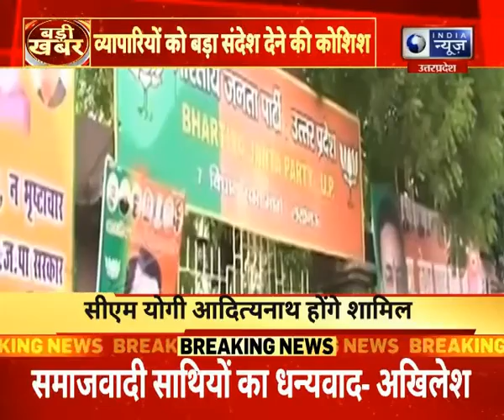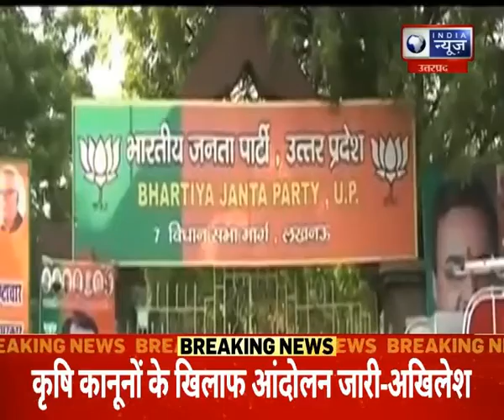Badi Behas : वैश्य को मनाने में जुटी बीजेपी, नरेश अग्रवाल की दांव पर लगी प्रतिष्ठा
Badi Behas : वैश्य को मनाने में जुटी बीजेपी, नरेश अग्रवाल की दांव पर लगी प्रतिष्ठा India News UPUK